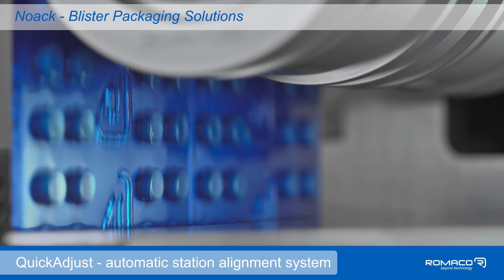Romaco Noack blister packaging solution NBP 950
The Noack NBP 950 rotary sealing machine is the perfect answer to the challenges of day-to-day pharmaceutical production in the twenty-first century.

Format changes can be completed in a very short time. Efficient cleaning processes ensure optimal availability. The machine is soon prepared for the next job. And when it comes to OEE, the Noack NBP 950 is up among the leaders in the mid-performance class.